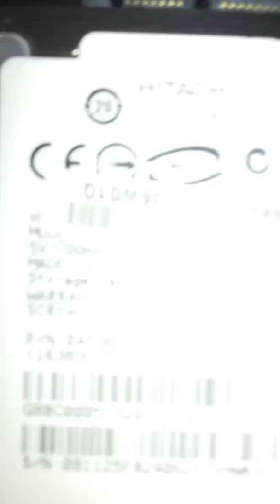C'est fait comant un pc